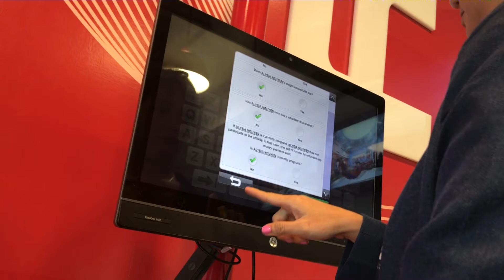Ifly - I can fly